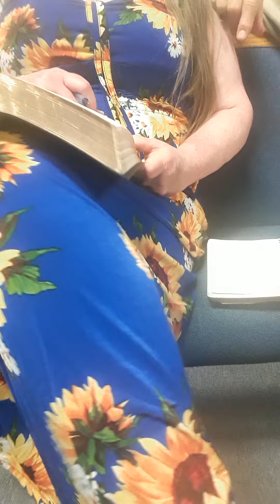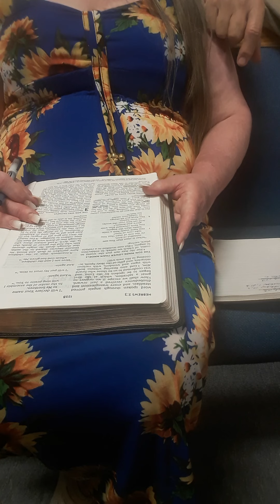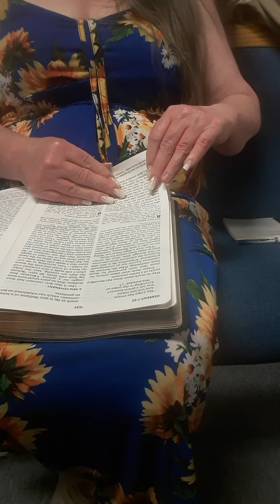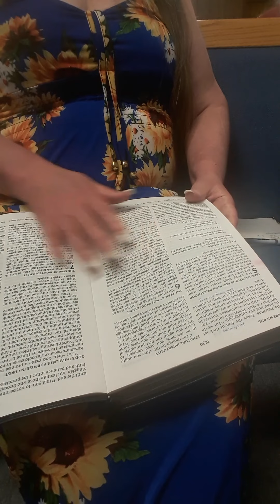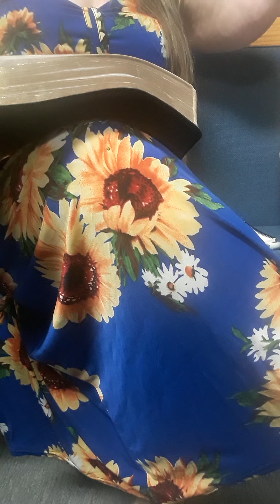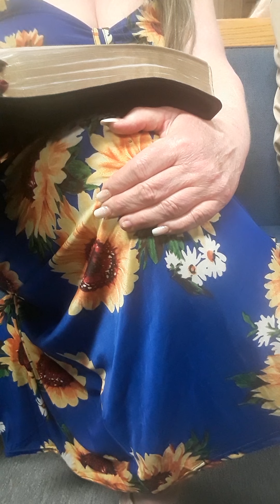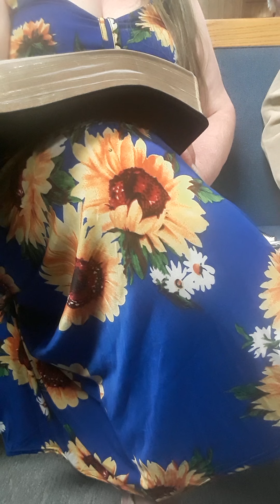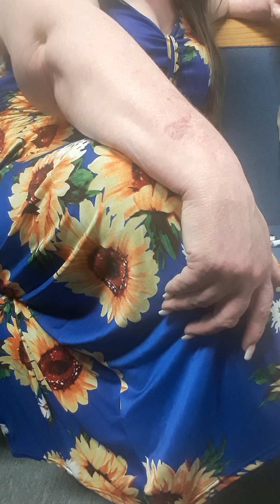July 17th 2nd part of church service